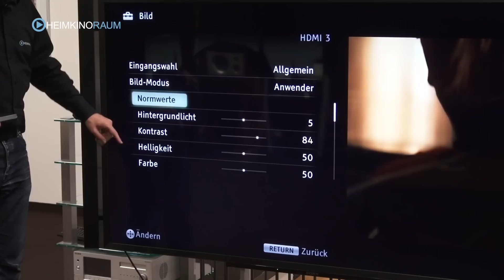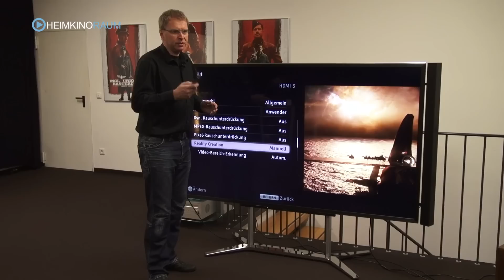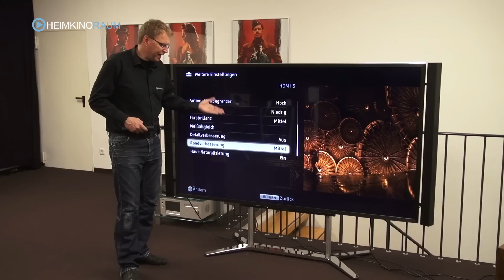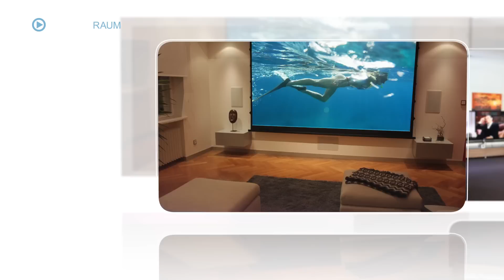Sony KD-84X9005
Erinnern Sie sich noch an Ihr erstes HD-Erlebnis? Lassen Sie sich von unseren Fernsehern mit 4K-Auflösung begeistern. Auf einem 214 cm/84 Bildschirm mit über 8 Mio. Pixeln sehen Sie viermal mehr Details als auf einem HD-Fernseher.